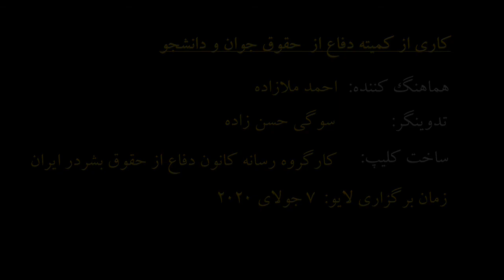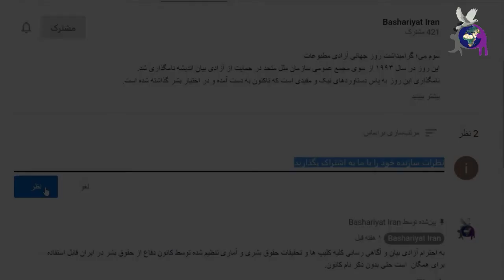جنبش دانشجویی ۱۸ تیر، لایو اینستاگرام ۷ جولای ۲۰۲۰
حادثه ۱۸ تیر یا حمله به کوی دانشگاه تهران در واقع درگیری‌هایی بین روزهای جمعه هجدهم تا چهارشنبه بیست و سوم تیرماه ۱۳۷۸ میان دانشجویان و نیروهای انتظامی و افراد موسوم به لباس شخصی‌های دولت جمهوری اسلامی ایران بود که مجموعهٔ فعالان حقوق بشر در ایران معتقد است ۷ نفر در این واقعه کشته شده‌اند. همچنین، چشم یک دانشجو بر اثر اصابت گلوله تخلیه، دست و پای عده‌ای شکسته و تعداد زیادی دانشجو ضرب وشتم و دستگیر شدند.از این حادثه به عنوان بزرگ‌ترین چالش جنبش دانشجویی در ایران پس از انقلاب ۱۳۵۷ نیز یاد می‌شود.

مهمان برنامه: مهتاب قربانی (نویسنده، شاعر، فعال حقوق بشر)
مجری برنامه: احمد ملازاده
تدوینگر: سوگی حسن زاده
ساخت کلیپ: کارگروه رسانه کانون دفاع از حقوق بشر در ایران
زمان لایو: ۷ جولای ۲۰۲۰